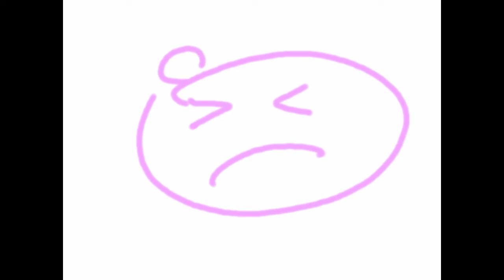WeRun- Isak-Wallside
Isak performing a awesome mega epic wallside ( His words...)